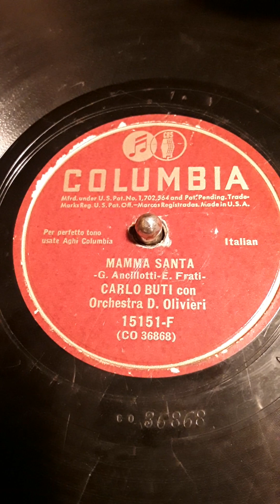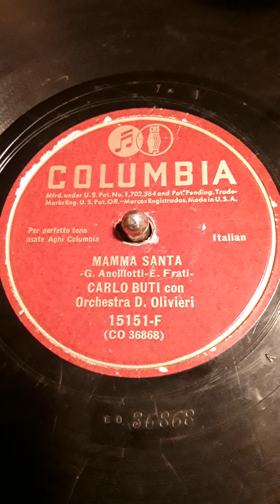(In Italian) MAMMA SANTA -G. Ancillotti-E. Frati- Carlo Buti con Orchestra D. Olivieri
Columbia label record # 15151-F (CO 36868) Date 1945